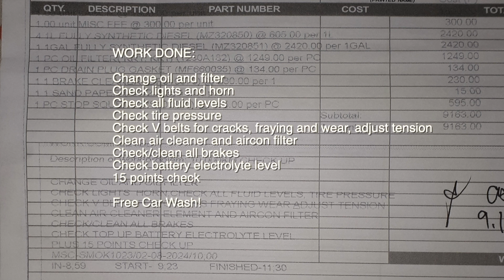2023 Montero Sport GLX 10000 Km PMS! | Price and Activities Breakdown